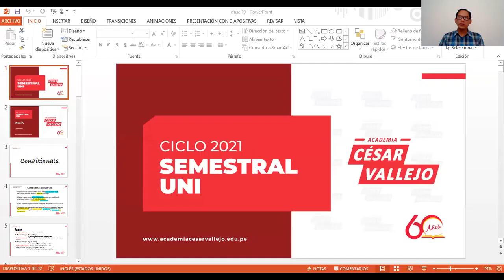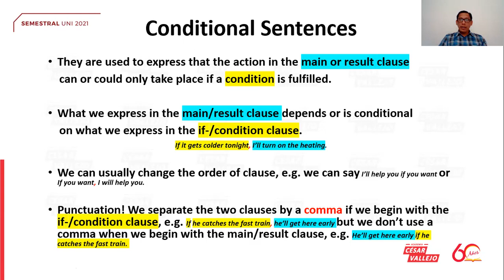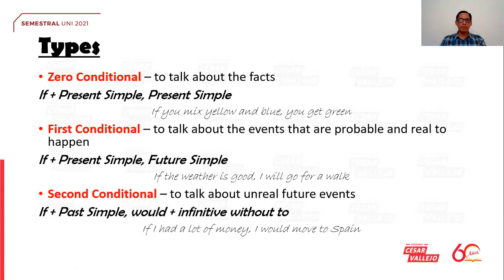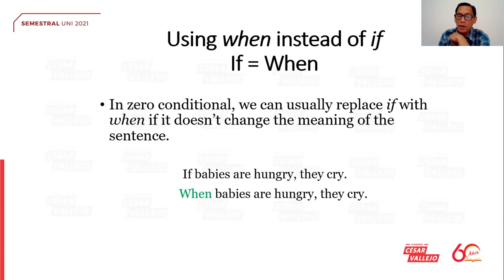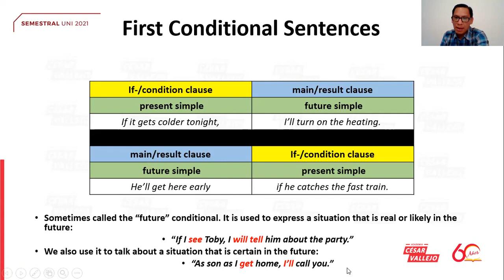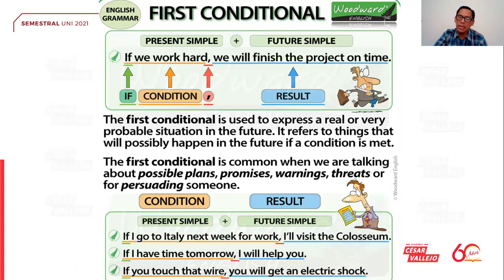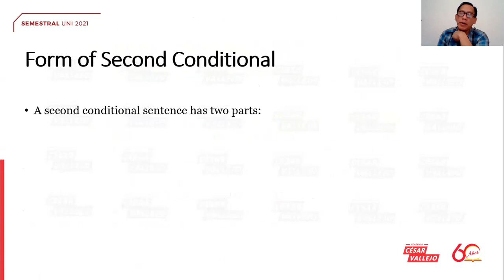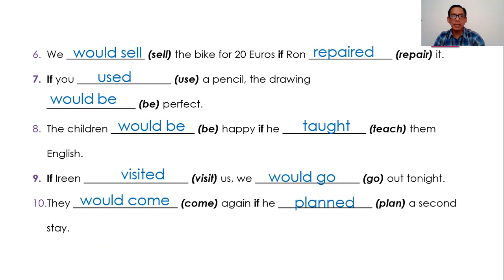Inglés S19 - Semestral Cesar Vallejo 2021 📚🖥️